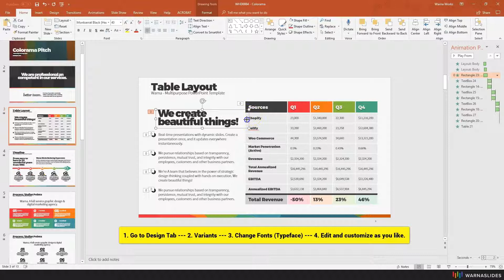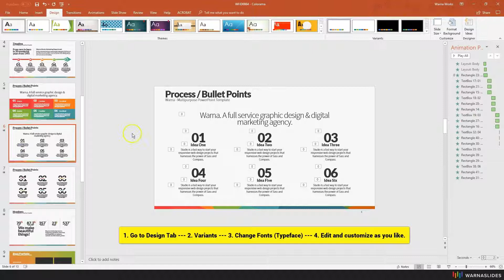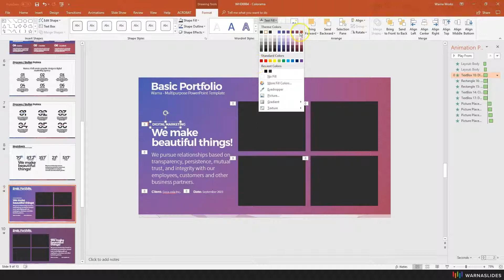How to Change PowerPoint Fonts (Typeface) with Warna Slides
WARNA SLIDES

Best for any business pitch, creative, marketing, financial report, proposal presentation and more.

World's first multi-purpose PowerPoint templates. You can use Warna Slides for marketing, sales, report, proposal, personal or creative presentation.